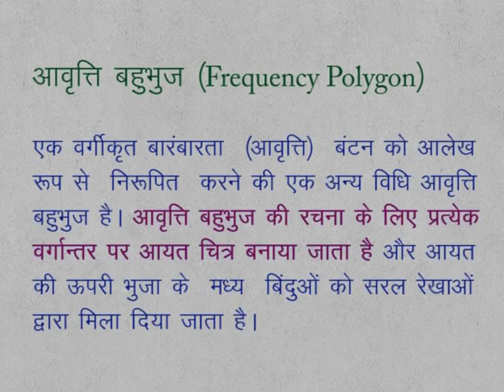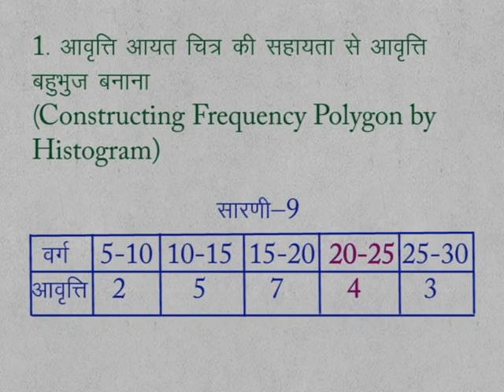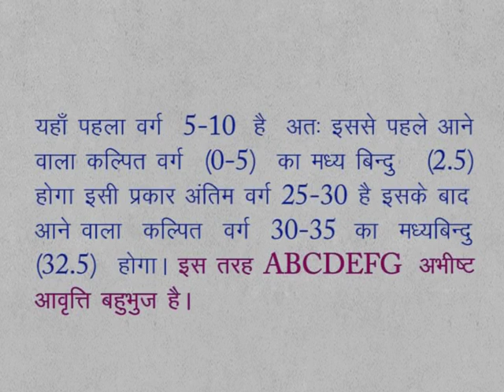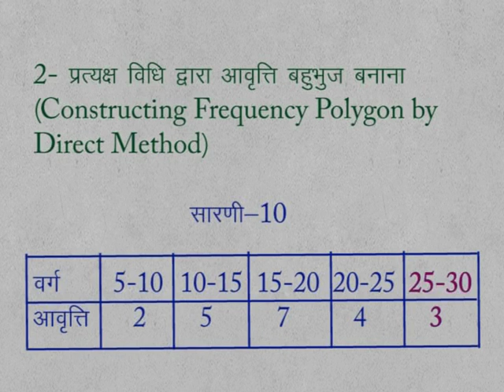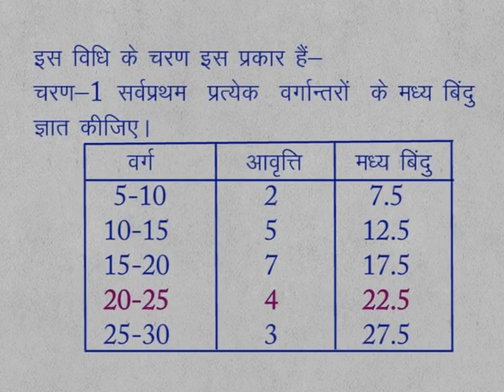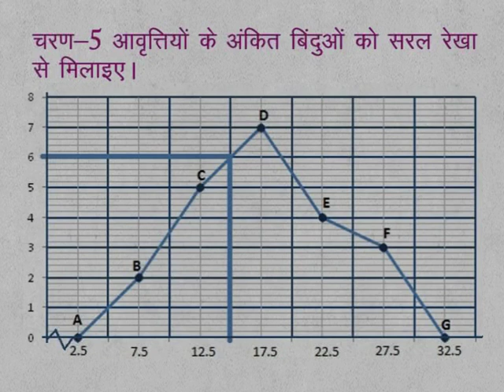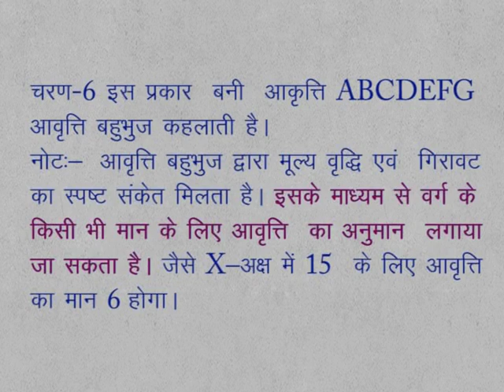CLASS 9th MATHS | CHAPTER 16 | DATA HANDLING AND ANALYSIS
CLASS 9th MATHS | CHAPTER 16 | DATA HANDLING AND ANALYSIS | 7 | FREQUENCY POLYGON |